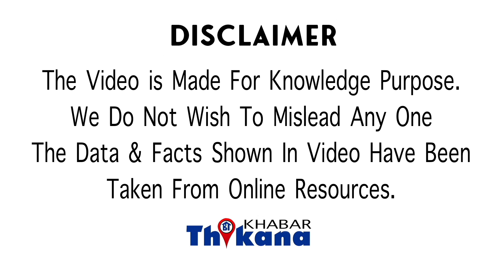BIG Crime Story | पहले पति की हत्या की फिर बॉडी के साथ सोई पत्नी और बच्चो के कहा ...!